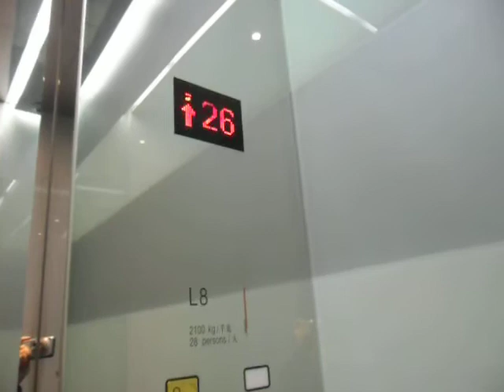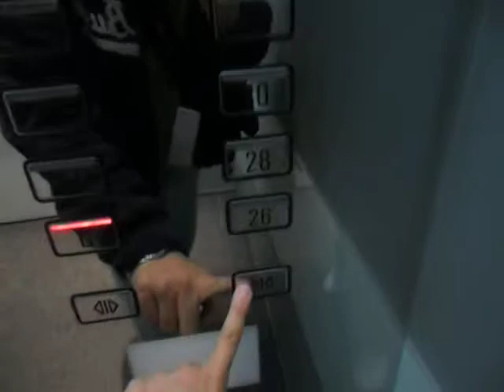九龍灣一號九龍Schindler高速升降機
地址:香港九龍九龍灣宏遠街1號

投入服務年份: 2007

載重量:2100 KG(公斤)-28 Persons(人)

途經樓層: G,26,27,28,29,30,31,32,33,35,36,37,38,39,41,43(16層)

這裏有六部停靠辦公大樓較高樓層升降機之一，另有六部升降機前往辦公大樓較低樓層(6-23樓)，大廈並沒有使用13、14、24及34這個樓層數目字。

機外不設樓層顯示器，只要望一下機內樓層顯示器，就可以見到運行速度有多快。設備包括標準的迅­達輕觸式按鈕。

Schindler High Speed Traction Elevator at One Kowloon, Kowloon Bay, Kowloon, Hong Kong